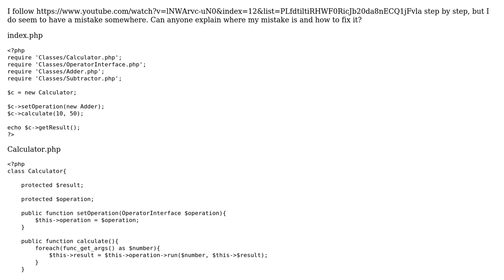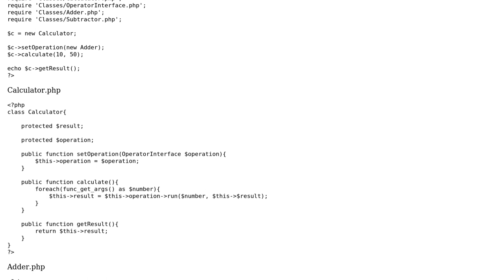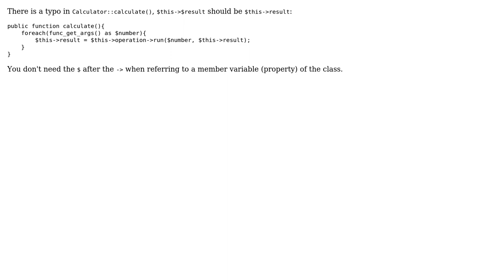Fatal error: Cannot access empty property in, why is it empty?